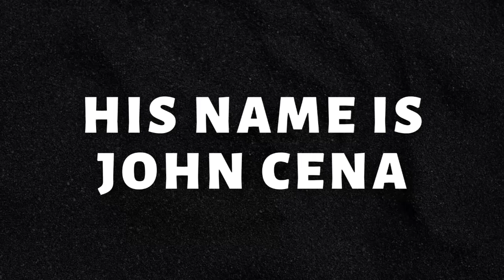Sound Effects "His Name Is John Cena"